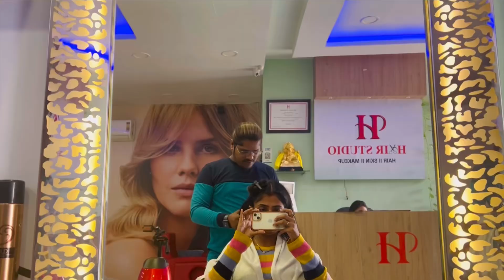Best treatment for hair | hair treatment for hair fall | hair treatment for frizzy hair | hair spa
nanoplasty
nanoplasty vs botox
nanoplasty for hair
nanoplastia hair treatment
nanoplasty reviews
nanoplasty vs keratin
nanoplasty for hair in malayalam
nanoplastia hair treatment reviews
nanoplastia
nanoplastia hair treatment price
nanoplasty vs botox
nanoplasty vs keratin
nanoplastia vs botox
nanoplastia vs keratin
nanoplastia vs smoothing
nanoplastia vs keratin treatment
nanoplastia vs hair botox
nanoplastia vs botox hair treatment
nanoplastia vs cysteine
nanoplastia vs taninoplastia
botox vs keratin hair treatment
botox vs nanoplastia
botox vs smoothing
botox vs keratin vs smoothing
botox vs keratin
botox vs fillers
botox vs cysteine
botox vs straightening
botox vs kerasmooth
botox vs protein hair treatment
smoothening vs keratin treatment
smoothening vs rebonding
smoothening vs botox
smoothening vs keratin treatment malayalam
smoothening vs kerasmooth
smoothening vs keratin treatment in tamil
smoothening vs nanoplastia
smoothening vs blow dry
straightening vs smoothening
straightening vs keratin treatment
straightening vs rebonding
straightening vs smoothening hair
straightening vs blow drying
straightening vs keratin
straightening vs smoothening tamil
straightening vs smoothing konsa acha hai
smoothing vs straightening
straightening brush vs flat iron
cysteine vs botox hair treatment
cysteine vs keratin treatment
cysteine vs hair botox
cysteine vs nanoplastia
cysteine vs botox
cysteine vs keratin
cysteine vs qod
cysteine vs cystine
Icysteine vs n acetylcysteine
smoothening vs straightening
smoothening vs keratin
smoothening vs rebonding
smoothening vs botox
smoothening vs kerasmooth
smoothening vs nanoplastia
smoothening vs straightening malayalam
hair smoothening vs hair straightening
hair smoothening vs keratin treatment
hair smoothening vs hair straightening vs keratin treat...
hair smoothening vs hair spa
hair smoothening vs rebonding
hair smoothening vs hair keratin
hair smoothening vs straightening vs rebonding
hair smoothening vs keratin treatment malayalam
hair smoothening vs hair straightening malayalam
hair smoothening vs permanent blow dry
nanoplast
what is nanoplastia hair treatment
what is nanoplastia hair treatment in hindi
nanoplastia treatment
What is smoothening treatment
What is straightening treatment
What is hair Botox
What is difference between hair Botox and nanoplastia
what is botox hair treatment
what is botox hair treatment in hindi
what is botox hair treatment malayalam
what is botox hair treatment in tamil
what is botox hair
what is botox hair spa
what is botox keratin hair treatment
what is hair botox and is it safe
what is the cost of hair botoxtreatment
what is hair botox vs keratin
what is straightening hair
what is japanese hair straightening
what is straight hair therapy
what is the process of hair straightening
what is permanent hair straightening
what is the price of permanent hair straightening
what is difference between hair straightening and smoothening
what is keratin hair straightening
keratin vs smoothing treatment
keratin vs botox hair treatment
keratin vs straightening
keratin vs rebonding
keratin vs smoothing treatment tamil
keratin vs nanoplastia
keratin vs botox
keratin vs protein
keratin vs hair spa
keratin vs cysteine treatment
smoothing treatment
smoothing treatment at home
smoothing treatment at salon
smoothing treatment for natural hair
smoothing treatment for thin hair
smoothing treatment for frizzy hair
smoothing treatment for curly hair
smoothing treatment reviews
smoothing treatment for hair
smoothing treatment price
straightening treatment
straightening treatment at home
straightening treatment for curly hair
straightening treatment for hair
straightening treatment for thin hair
straightening treatment natural hair
keratin straightening treatment
keratin straightening treatment at home
hair straightening treatment at home
Treatment for poker straight hair
Treatment for natural straight hair
botox treatment for hair
botox treatment
botox treatment for hair malayalam
botox treatment for hair at home
botox treatment for hair price
botox treatment kya hota hai
botox treatment for hair men
botox treatment for hair reviews
botox treatment at home
nanoplastia treatment
nanoplastia treatment for hair
nanoplastia treatment price
nanoplastia treatment review
nanoplastia treatment kya hota hai
nanoplastia treatment at home
nanoplastia treatment kya hai
nanoplastia treatment procedure
nanoplastia treatment step by step
nanoplastia treatment for hair malayalam
which is better for hair keratin or smoothing
which is better for hair soap or shampoo
which shampoo is best for hair fall
which oil is best for hair growth
which shampoo is best for hair
which conditioner is best for hair
which wax is best for hair removal
which straightener is best for hair
which serum is best for hair